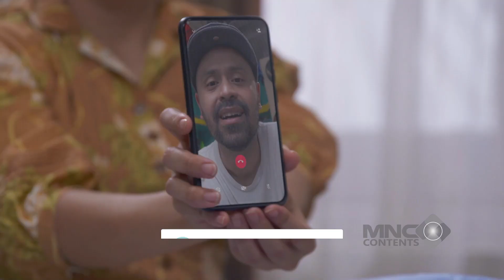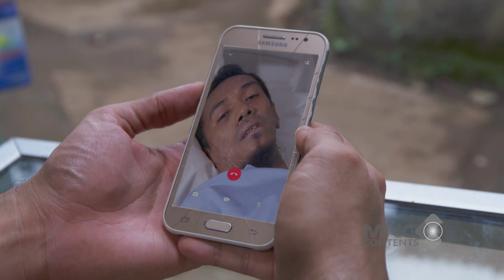BISA BISANYA GODAIN JENDES DEPAN ISTRI SAH NYA! PAPIH LANGSUNG SALAH TINGKAH - KURAIH BINTANG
Ucup merupakan anak kampung yang memiliki bakat smash yang keras dan tajam. Tadinya bulu tangkis hanya hobi dan karena menjadi juara di kampungnya, ia mendapatkan seekor domba yang dia persembahkan untuk bapaknya yang sedang sakit.

Namun setelah membawa pulang kemenangan, bapaknya marah. Ucup ditemukan oleh Jaya yang melihat bakatnya yang hebat dan membawanya ke Jakarta untuk menjadi calon atlet bulu tangkis profesional. penasaran
bagaimana tayangan selengkapnya saksikan terus "KURAIH BINTANG" hanya di channel youtube LUCU AJA BOLEH!